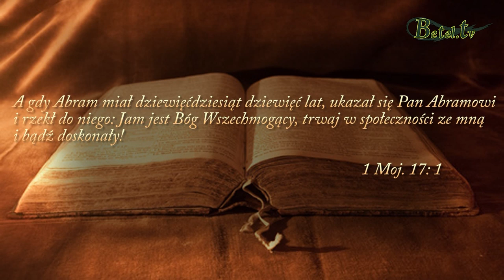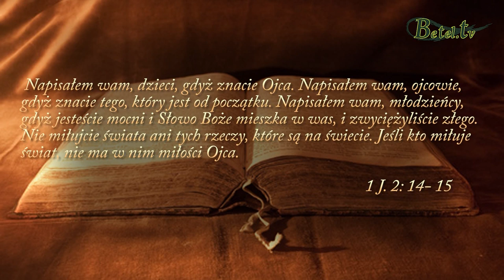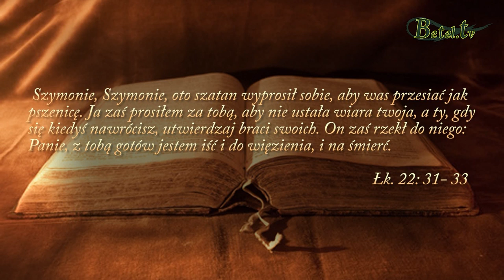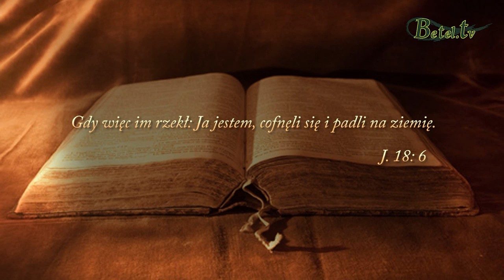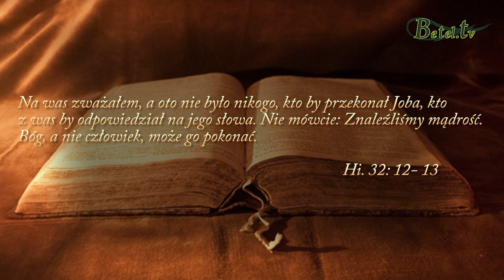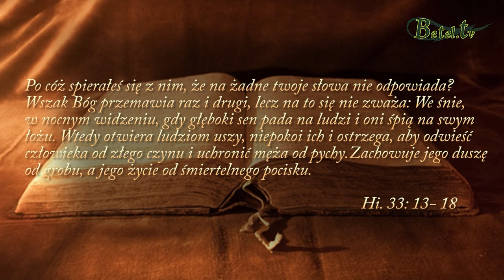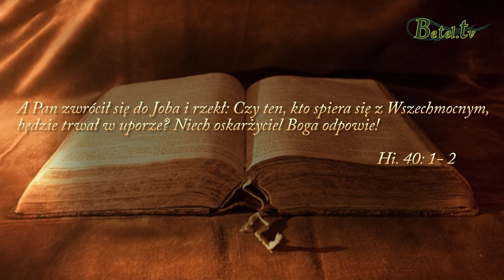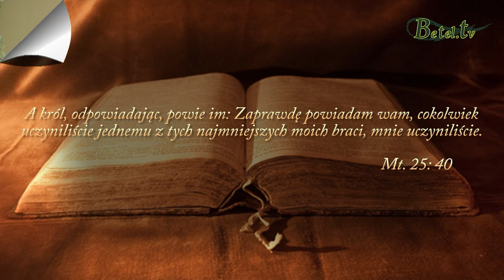Pycha życia- Sebastian Popławski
Pycha to pokładanie ufności w pewnych sferach naszego życia. Często polegamy na własnej sile, sprawiedliwości, czy też mądrości. Jako chrześcijanie powinniśmy w pokorze przychodzić przed Boży tron, być blisko Pana, a także pełni zaufania poddawać się Jego woli. Nie porównujmy się nigdy z innym człowiekiem. Jeżeli chcemy się do kogoś przyrównywać, to tylko do Jezusa Chrystusa.